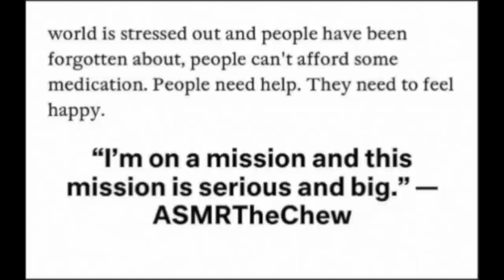SCALLOPS CORN RICE DINNER ASMR EATING SOUNDS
EMOTIONAL STORYTIME LIFE VIDEOS:

3. REVEALING HOW MY OLDEST DAUGHTER FEEL ABOUT ME | THE TRUTH WILL SET YOU FREE | Cilantro Salad ASMR Eating Sounds